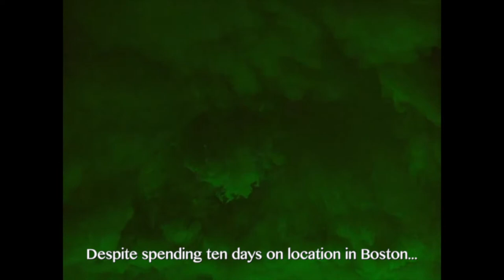Portrait of jennie (1948) Filming Locations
All the filming locations from the 1948 romantic fantasy film, starring Joseph Cotten, Jennifer Jones and Ethel Barrymore. To read more about this hidden gem and how the locations were found,